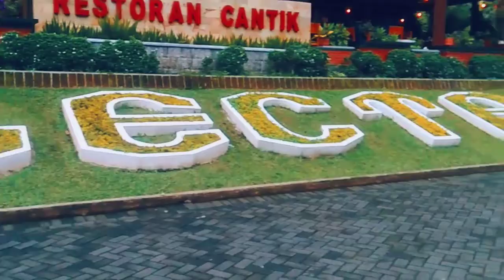Selecta Dan Songgoriti Malang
Bantu channel ini berkembang
Kritik dan saran tulis di kolom komentar

follow Instagram ku : @alif_aprianto